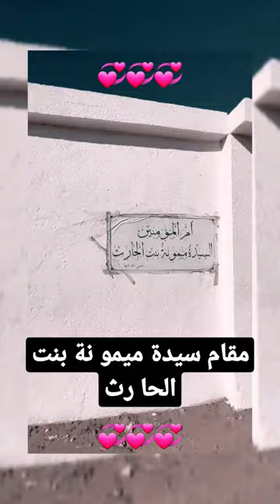Makam Sayyidah Maemunah , Perempuan Terakhir Yang Di Nikahi Baginda Nabi ....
Ayah Sayyidah Maimunah adalah al-Harits bin Hazan bin Jubair al-Hilaliyah. Sementara ibunya ialah Hindun bin Auf bin Zubair bin Harits.
Dia termasuk salah seorang perempuan yang paling awal masuk Islam.
Semula,
namanya adalah Barrah.
Baginda Nabi Muhammad menggantinya dengan Maimunah—yang bermakna impian, harapan, keberkahan-
setelah menikahinya.
Maimunah pernah menikah dengan Mas’ud bin Amr al-Tsaqafi sebelum memeluk Islam.
Mereka kemudian bercerai karena suatu alasan.
Lalu, Maimunah menikah lagi dengan Abu Rahm bin Abdul Uzza dari Bani Amir bin Lu’ay.
Dalam waktu beberapa lama,
Mainumah kembali hidup menjanda setelah suaminya yang kedua, Rahn, wafat.

Sayyidah Maimunah
sebetulnya masih memiliki hubungan dekat dengan Nabi Muhammad.  Karena, saudari Sayyidah Maimunah, Lubabah al-Kubra adalah istri paman Nabi Muhammad, Abbas bin Abdul Muthalib. Lubabah al-Kubra yang bergelar Ummu Fadhl merupakan perempuan kedua yang masuk Islam, setelah Sayyidah Khadijah. Ketika hidup menjanda itu—setelah ditinggal mati suaminya yang kedua, Sayyidah Maimunah hidup bersama saudarinya, Lubabah al-Kubra. ..